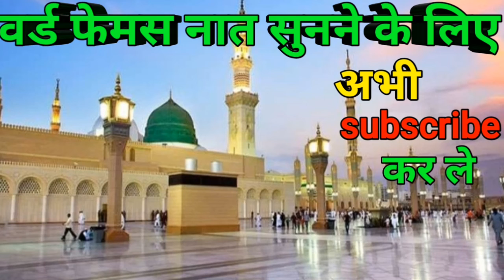Utha Do Parda || सलीम रज़ा पिलिभीती